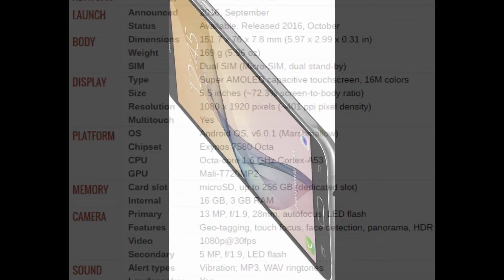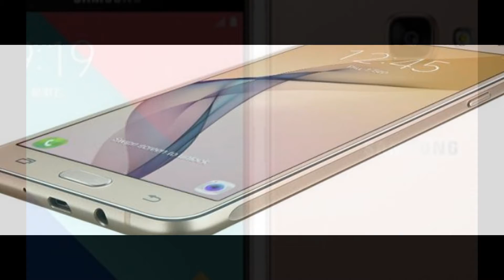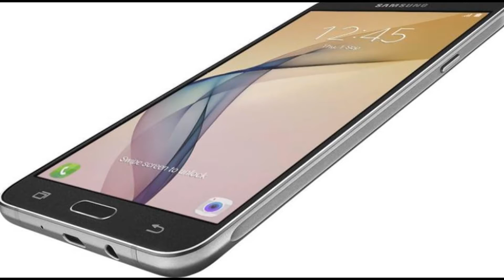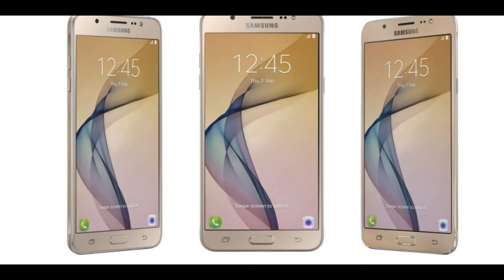Best Samsung Galaxy On8 Full Specification & Review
The mid-spending mammoth from Samsung

Show and arrangement

Satisfying the desires, the Samsung Galaxy On8 parades a sublime 5.5-inch full HD screen with a striking and completely clear Super AMOLED show. A determination of 1,080 x 1,920 pixels brings about a pixel thickness of 401 ppi. The capacitive touch screen reacts well to multi-touch also.

The cell phone keeps running on an octa-center, Cortex A53 processor, timing a speed of 1.6GHz, and is set on an indigenous chipset of Samsung Exynos 7 Octa 7580. The 3GB RAM and GPU of Mali-T720 MP2 frames a heaven for the greater part of the multi-taskers and bad-to-the-bone gamers.

Camera and capacity

The Samsung Galaxy On8 accompanies a 13MP essential camera with a LED blaze and self-adjust. The nature of the camera is further upgraded by components like Back-enlightened sensor, introduction pay, ISO control, High Dynamic Range mode (HDR), and so forth. Aside from quality pictures, the camera is equipped for recording HD recordings of 1,920 x 1,080 pixels at 30fps.

The front snapper too takes after not far behind with a 5MP focal point and a LED streak for low light pictures, which ends up being a surprisingly beneficial development for individuals who flourish with selfies.

To adapt up to the capacity issue, the Samsung Galaxy On8 gives a 16GB inbuilt stockpiling, which can be further extended up to 128GB. In addition, an outside USB OTG bolster makes this gadget a monstrous storage facility of a kind.

Battery and network

In the wake of stuffing in quality specs in every one of the offices, Samsung doesnât keep down by fitting in a 3,300mAh li-particle battery, which ensures that the show continues continuing for extended periods.

The Samsung cell phone goes up against the network issues with a blast with double 4G SIM openings, Wi-Fi 802.11, b/g/n, portable hotspot, v4.1 Bluetooth, A-GPS, microUSB 2.0, and so forth.

Decision

Samsung has dependably been known to give great included cell phones at a high cost. Be that as it may, the South Korean versatile creator is good to go to break the buzzword with the Galaxy On8. Stuffed with heaps of value specs, similar to quick processor, quality camera, great stockpiling and the trust of Samsung, it is one of the undeniable decisions in the event that you have a mid gone spending plan and is a Samsung fan.

samsung galaxy on8 camera
samsung galaxy on8 camera test
samsung galaxy on8 benchmark
samsung galaxy on8 gold colour 1
samsung galaxy on8 price in pakistan